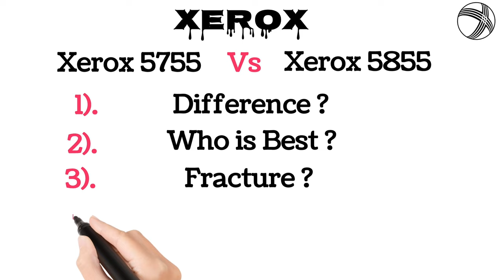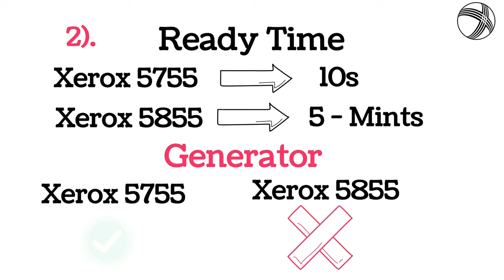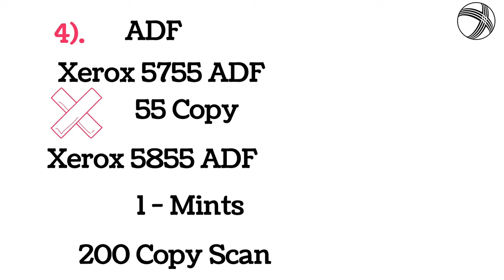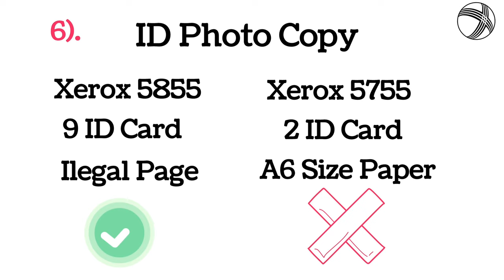Xerox 5755 Vs Xerox 5855 - Which is the Best Photo Copy Machine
►Xerox 5755 Vs Xerox 5855 - Who is Best Photo Copy Machine